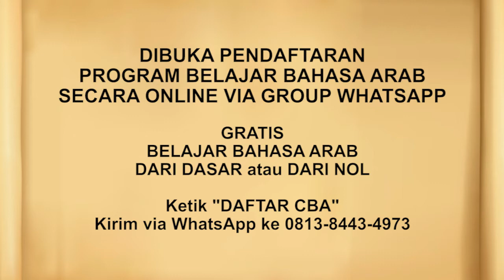RS #217 MUQODIMAH BAB24Kerasnya SiksanBagiOrangYgMemerintahkanAmarMa'rufTetapiDirinyaMeneyelisihinya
Edisi 217 MUQODIMAH BAB 24 Kerasnya siksan bagi orang yang memerintahkan amar ma'ruf nahi mungkar tetapi dirinya meneyelisihi perkataannya

JOIN CHANNEL BERMANFAAT:
✅ Kalender Hijriyah